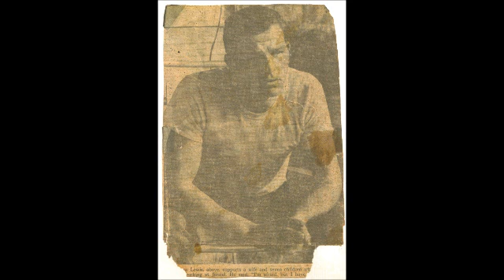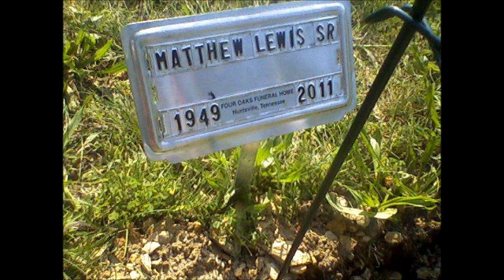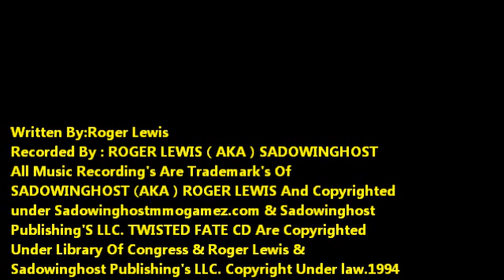FATHER : UNPLUGGED: Written & Recorded By : Roger Lewis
SADOWINGHOST : FATHER
Written & Recorded By:
SADOWINGHOST AKA ROGER LEWIS
All Music  Recording's Are Trademark's Of
SADOWINGHOST (AKA ) ROGER LEWIS  And Copyrighted under Sadowinghostmmogamez.com & Sadowinghost Publishing'S LLC.
TWISTED FATE CD
Are Copyrighted Under Library Of Congress & Roger Lewis & Sadowinghost Publishing's LLC.
Copyright Underlaw.1994 -2011 SG.